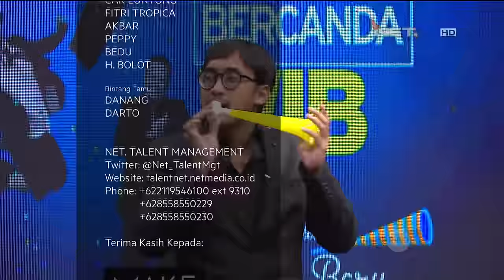Waktu Indonesia Bercanda - Danang Darto Menang, Ngga Mau Ikutan Kuis Lagi (4/4)